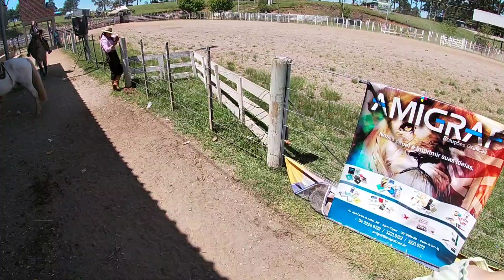🐂🐂🐎🐎 Continua, foco e determinação 🐂🐂🐎🐎